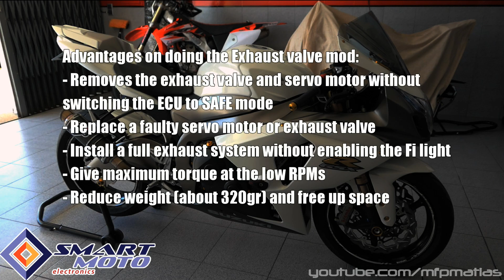EXHAUST VALVE MOD | SUZUKI GSX-R 1000 | Smartmoto Eletronics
Servo Exhaust SET Valve Eliminator from Smartmoto Eletronics installed on SUZUKI GSX-R 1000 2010 L0

The exhaust valve system is used by the manufacturers to lower the noise levels of the exhaust and to control torque in the low RPMs. The exhaust valve and the servo motor are incompatible with race cans and full exhaust systems because they are part of the standard exhaust.

Key Features:
- Remove the exhaust valve and servo motor without switching the ECU to SAFE mode.
- Replaces a faulty servo motor or exhaust valve.
- Lets you install a full exhaust system without enabling the servo motor error code.
- Releases maximum torque at low RPMs.
- Reduce weight and free up space by removing the servo motor, exhaust valve and cables.
- It is the smallest servo eliminator in the market!